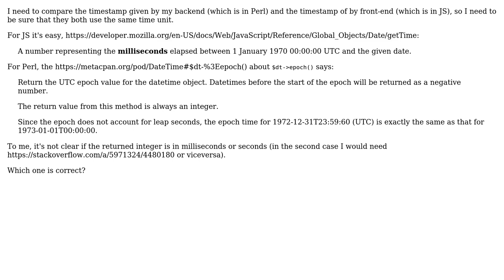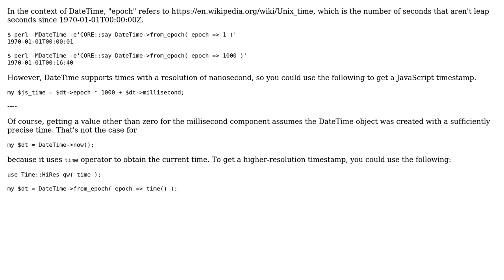Is Perl DateTime epoch in milliseconds or seconds? (2 Solutions!!)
Is Perl DateTime epoch in milliseconds or seconds?

With thanks & praise to God, and with thanks to the many people who have made this project possible! | Content (except music & images) licensed under CC BY-SA | Music | Images & others | With thanks to user justHelloWorld user ikegami user choroba and the Stack Exchange Network Trademarks are property of their respective owners. You are responsible for your own actions.